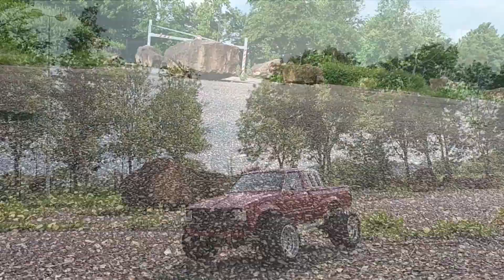Tamiya Bruiser '85: Send That Bruiser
Those Gangster tires made me jump the old Bruiser on 3rd gear. Front driveshaft a bit broken, main steering bar bent.
Who said these were for the shelf only? :)